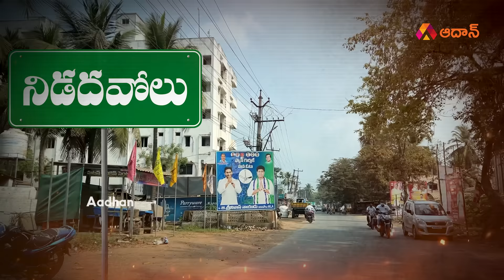Genuine Public Talk on 2024 AP Elections | Who Will Win in Nidadavolu Constituency? | Aadhan Telugu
Watch AP Public talk on 2024 Elections and Jagan Governance at Nidadavolu Constituency. Who is going to win in the Nidadavolu Constituency? Janam Mata is a Programme where We Cover Public Opinion on the 2024 Elections. Jagan Governance and who will win in their Constituency in 2024 Elections. And it is purely genuine public opinion.